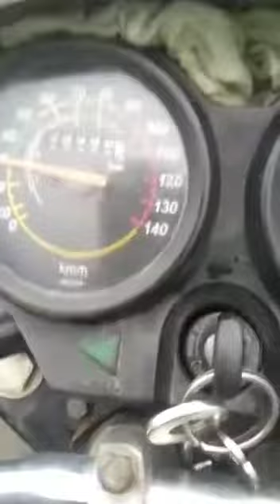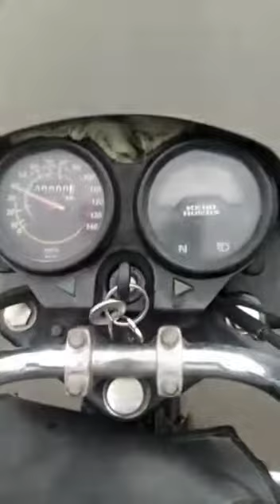Hero Splendor crossing 100000 km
Splendor Bike crossing 100000km
Hero Splendor Plus is a mileage bike available at a starting price of Rs. 71,495 in India. It is available in 4 variants and 9 colours with top variant price starting from Rs. 73,913. The Hero Splendor Plus is powered by 97.2cc BS6 engine which develops a power of 7.91 bhp and a torque of 8.05 Nm. With both front and rear drum brakes, Hero Splendor Plus comes up with combined braking system of both wheels. This Splendor Plus bike weighs 112 kg and has a fuel tank capacity of 9.8 liters.

The Splendor Plus continues to be Hero Motocorp’s best-selling product. The motorcycle comes in three variants including kick-start with alloy wheels, self-start with alloy wheels and self-start with alloys and i3S.

The 100cc, carbureted motor of the Splendor Plus has now been updated with a fuel-injection set up with Hero’s ‘XSens technology.’ The engine now produces 7.91bhp at 8,000rpm and 8.05Nm at 6,000rpm. This is a drop of 1.3bhp with the torque figure remaining intact but arriving 1000rpm later. The engine continues to be mated with a four-speed gearbox.

While the motorcycle has remained unchanged in terms of styling, Hero did introduce the new Black and Accent variant and the 100 Million Edition to keep the market excited. Here, the wheels, engine and chain cover have been dipped in black. The cycle parts have also been retained with telescopic forks and dual shock absorbers and drum brakes at both ends. While the BS4 Splendor Plus weighs 109kg (kerb), the BS6 model is slightly heavy due to the changes on the engine. The fuel tank capacity stands at 11 litres.

Considering its displacement and purpose, the Hero Splendor Plus BS6 faces competition from the TVS Sport.